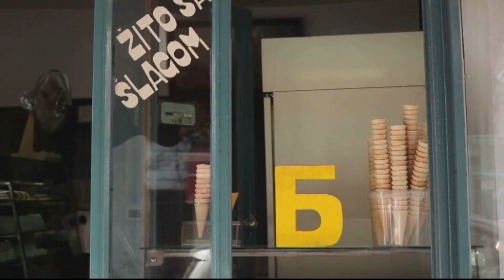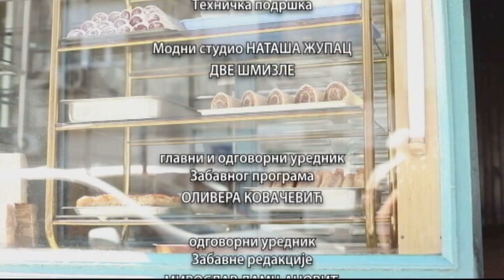Balkanskom ulicom: Aleksandra Janković